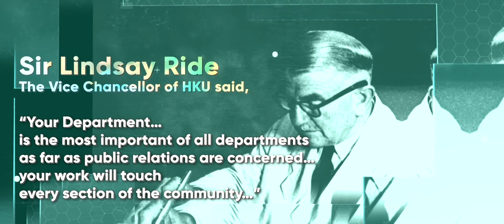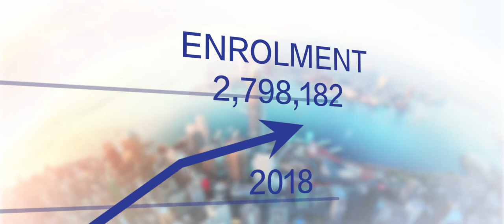HKU SPACE Corporate Video (short version)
From the extra-mural department of the University of Hong Kong in 1957 to becoming an independent School, the continuing education arm of the University, HKU SPACE has pioneered life-long learning and continuing education in the city. Please join us as we look back at our history, achievements, students, alumni and teachers and how we have grown with Hong Kong.